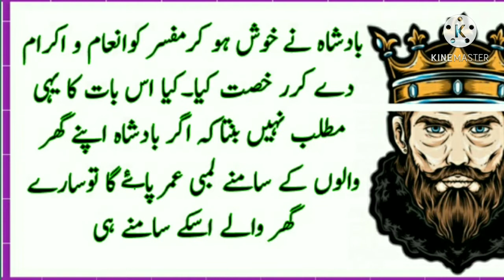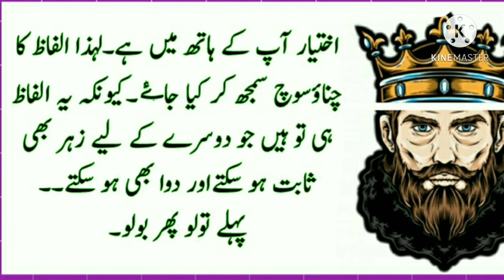Urdu Moral Stories/Best Heart Touching Stories|Sabq Amoz Urdu .Hindi Stories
urdu stories#moral stories#sabq amoz urdu kahani